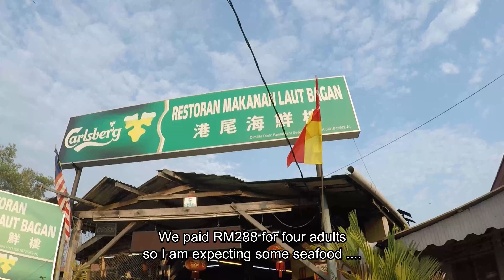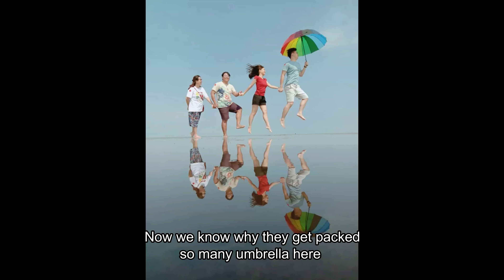Sky Mirror World , Kuala Selangor (Outting Vlog)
This is a back dated post. It goes way back to the year 2019. After we just got married. My wife moved to KL to finished up her Masters in UM and I was still teaching in Kuantan. I went down for a weekend  in KL  and she signed us up for a Sky Mirror Tour in Kuala Selangor. There has been lotsa of post of people going to this place in the middle of the sea to take picture. This tour is basically a photoshoot in the middle of the sea and you gotta pay for it . We paid RM288 for 4 persons. that would make it RM72 per pax . the boat ride included but we have to make our way to the jetty in Kuala Selangor.  Overall it is quiet a good experience but the thing about not have any toilet or chair to sit just bugs me.

I'll leave the link to their website if you want to try it out but i am not sure if they are operating during the pandemic :

GEARLIST
Secondary Camera: Samsung NX300m
Tripod : Joby Gorillapod
Main Phone : Samsung Galaxy A71
Secondary Phone : Honour 8x (PokemonGo)
Drone: DJI Spark

Music  credits in no particular order:

Scandinavianz by Wings of Norway
***the rest can be found on Youtube Audio Libraray